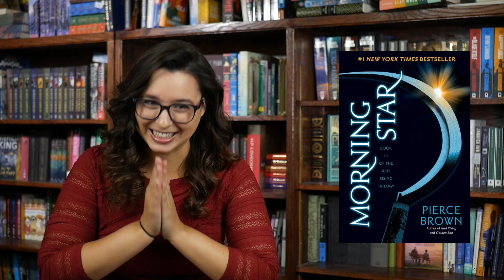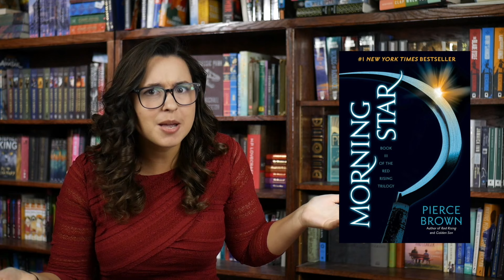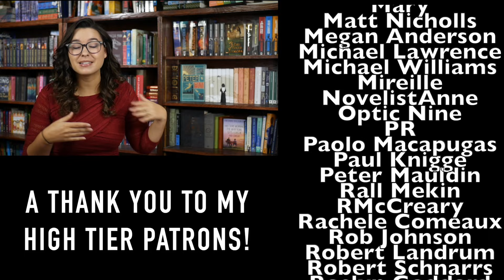Into The Abyss and Morning Star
Into The Abyss
Morning Star

0:00-Intro

0:40-Into The Abyss

4:50-Morning Star

8:00-Morning Star Spoilers

15:45-Final Thoughts

16:45-Outro